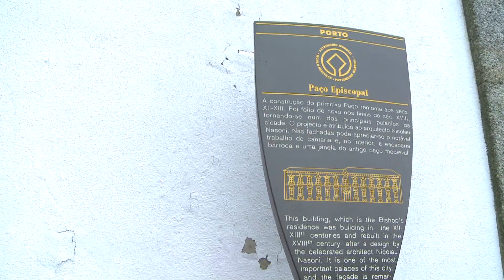Bispo do Porto e Rui Moreira prometem caminho comum pela coesão social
Um dia depois da entrada na diocese, o novo bispo do Porto, D. António Francisco dos Santos, foi recebido nos Paços do Concelho pelo Presidente da Câmara, Rui Moreira, acompanhado por todo o Executivo.
Depois da cerimónia, Rui Moreira, juntamente com o Presidente da Assembleia Municipal, Miguel Pereira Leite, e o Presidente da União de Freguesias do Centro Histórico, António Fonseca, acompanhou a pé D. António Francisco dos Santos, desde a Câmara até ao Paço Episcopal.